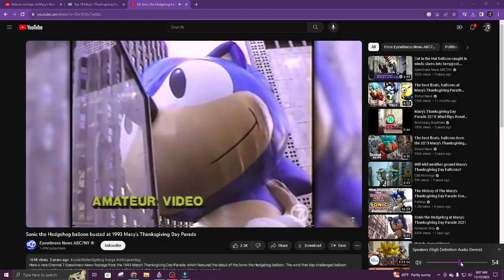SONIC THE HEDGEHOG TRIED TO TAKE OUT 2 PEOPLE DURING THE NOVEMBER 25th 1993 THANKSGIVING DAY PARADE